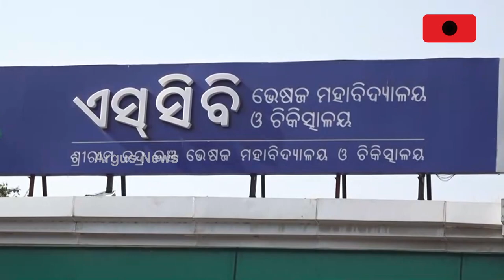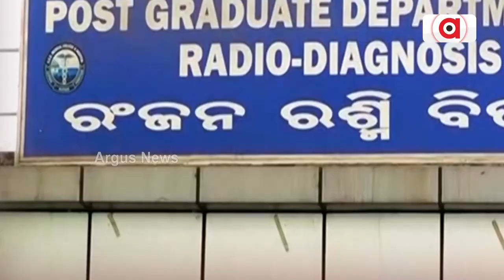SCB ମେଡିକାଲରେ ଅବ୍ୟବସ୍ଥା || SCB Medical College Issue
ବିଶ୍ବସ୍ତରୀୟ ହସ୍ପିଟାଲରେ ପୁଣି ଅବ୍ୟବସ୍ଥା । ଦୀର୍ଘ ଦିନ ଧରି ଅଚଳ ହୋଇ ପଡିରହିଛି ଏସସିବି ମେଡ଼ିକାଲ କଲେଜ ରଶ୍ମିରଞ୍ଜନ ପରୀକ୍ଷା କେନ୍ଦ୍ରରେ ଥିବା ସିଟି ସ୍କାନ ମେସିନ । ସିଟି ସ୍କାନ କରାଇ ନପାରି ଦିନ ଦିନ ପରୀକ୍ଷା କେନ୍ଦ୍ର ବାରଣ୍ଡାରେ ରୋଗୀଙ୍କୁ ଧରି ପଡି ରହୁଛନ୍ତି ଦୂର ଦୁରାନ୍ତରୁ ଆସୁଥିବା ରୋଗୀ ଏବଂ ତାଙ୍କ ସମ୍ପର୍କୀୟ ।